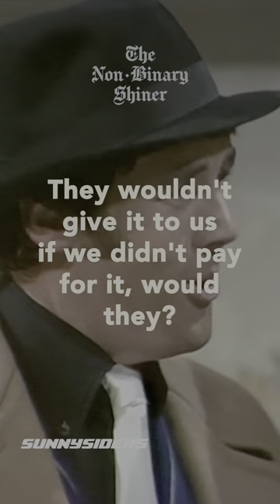Non-Illegal Robbery | Crooks plan an elaborate scheme to buy a watch | It's the Arts | Monty Python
The BBC Entry for the Zinc Stoat of Budapest

A group of gangsters discuss a detailed plan to go to a jewellery store to purchase a watch. One of them (Terry Jones) notes that they are not doing anything illegal and the boss (Michael Palin) states that they would not be given the watch if they stole it and is upset when another gangster (Eric Idle) leaves his car parked five minutes overdue.

Another gang is seen robbing a bank and various people are interviewed about burglary. Among them is Inspector Praline, who states he will be appearing in a sketch.